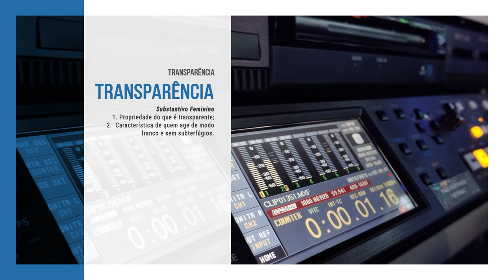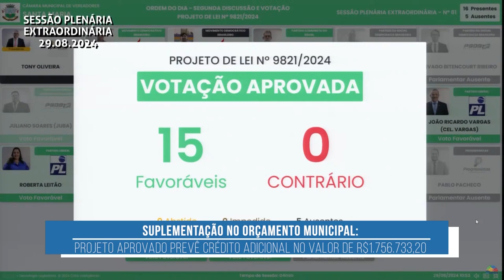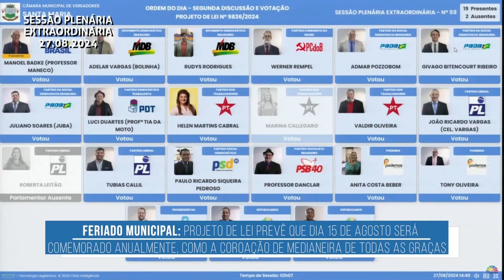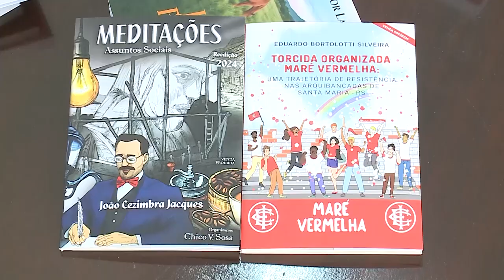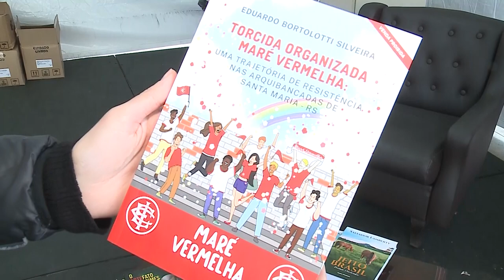Câmara Notícias | 03 de setembro de 2024